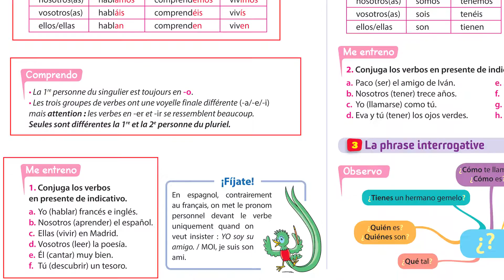¡A mí me encanta! espagnol 5e, 4e, 3e LV2 - éditions 2016 et 2017 : Vous allez adorer !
Une démarche de projet qui s’inscrit dans une culture hispanique authentique.

• Une progression rigoureuse et cohérente, en phase avec le volume horaire et l’âge des élèves.
• Un fort ancrage culturel appuyé par un vaste choix de documents authentiques (affiches, poèmes, vidéos, chansons…).
• Une démarche pédagogique motivante avec 2 projets finaux très concrets dans chaque unité.
• Un apprentissage rigoureux de la langue et des points de comparaison avec le français et l’anglais pour mieux comprendre.
• Un accent mis sur le lexique, avec des cartes mentales.
• Des outils variés pour travailler en interdisciplinarité, dont des projets EPI complets et des rubriques pour travailler les différents parcours.
• Dans le cahier d’activités de 3e, un aide-mémoire pour le lycée à construire par l’élève.
• Des parcours digitaux, proposés en alternative aux cahiers d’activités, riches en exercices interactifs et permettant de travailler en AP et en différenciation.